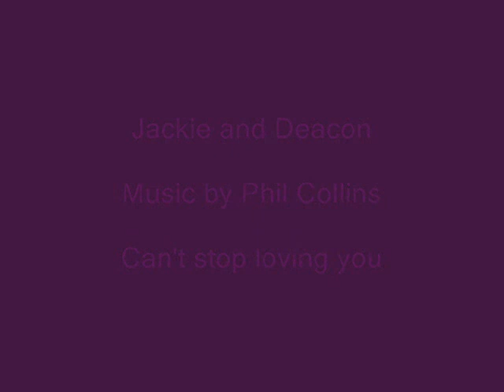jackie and deacon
some video of jackie and deacon the bold and the beautiful with the song I can't stop loving you by phil collins video make by liv again sorry for the quality but its better then nothing lol